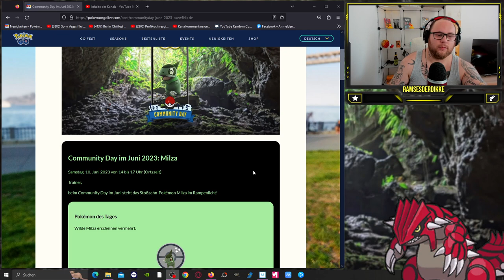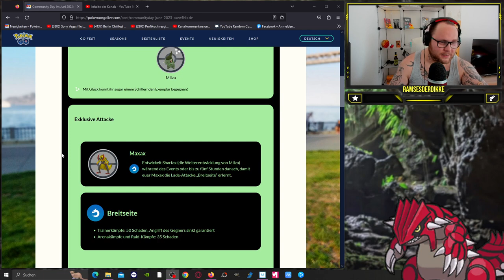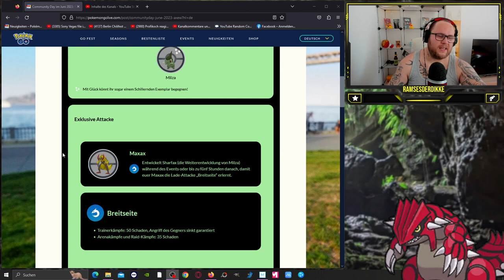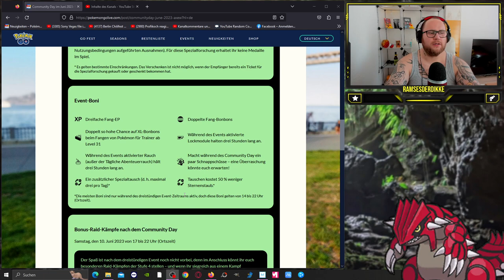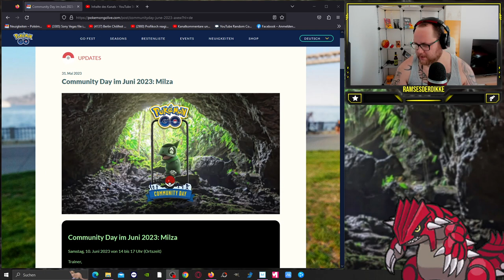✨ Shiny ✨ Milza Community Day im JUNI !!! | Pokémon GO Deutsch # 2497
GUMMA !!!

Mein Trainer Code : 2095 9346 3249